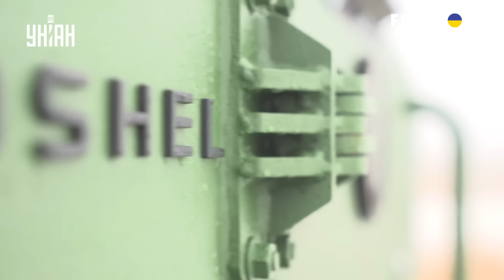Новые железные звери уже в Украине. ВСУ получили лучшие броневики для наступления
UA - В арсеналі ЗСУ важливе поповнення. Броневики Senator найкращі в своєму роді. Вони мають протимінний захист, а отже, можуть суттєво прискорити темпи наступу українських бійців. Повний огляд на цю незамінну техніку під час атаки - дивіться в сюжеті.

RU - В арсенале ВСУ важное пополнение. Броневики Senator лучшие в своем роде. Они имеют противоминную защиту, а значит, могут существенно ускорить темпы наступления украинских бойцов. Полный обзор на эту незаменимую технику при атаке - смотрите в сюжете.